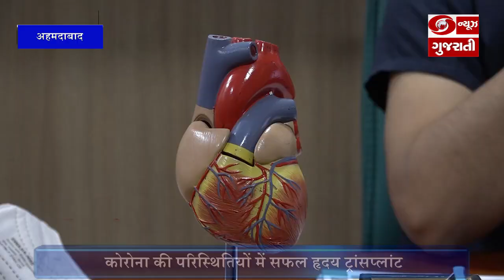A young man gives life to a woman through organ donation|युवक ने अंग दान करके महिला को दिया नया जीवन